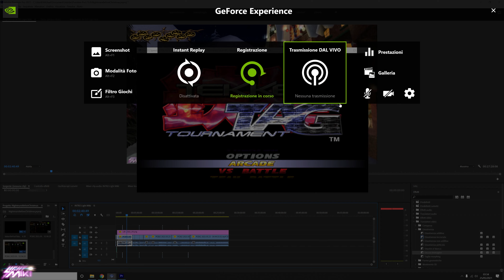Tekken Tag Tournament (PS2) 4K | Gun Jack/Jun Kazama (ARCADE MODE)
Tekken Tag Tournament (PS2) Gun Jack/Jun Kazama (ARCADE MODE)

Storia: Gun Jack
Partner: Jun Kazama